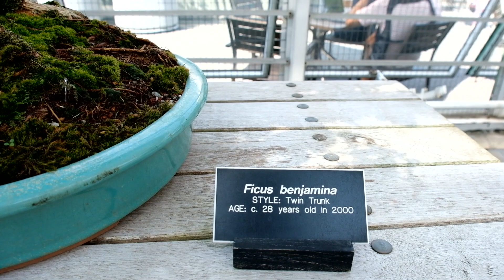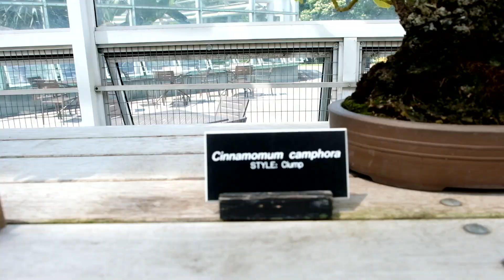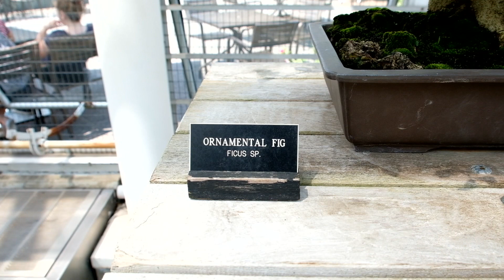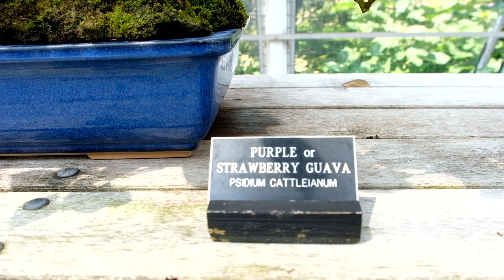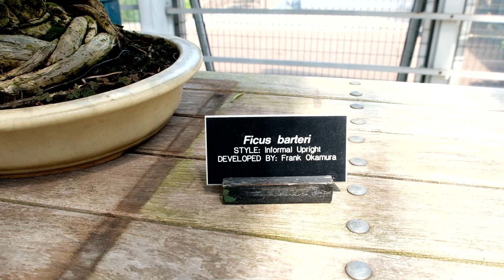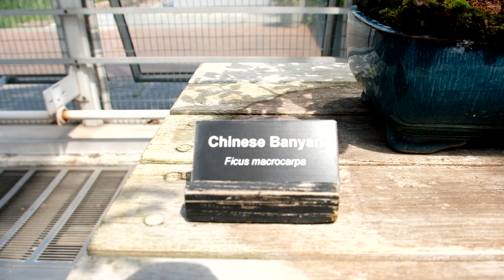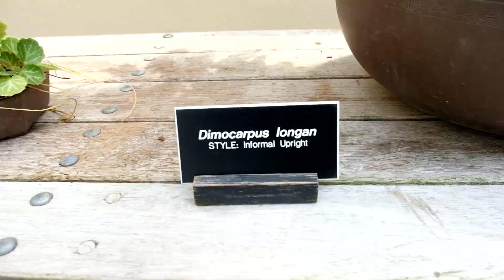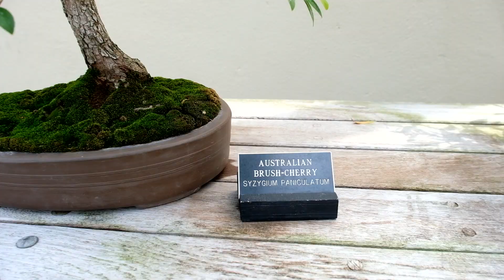Bonsai Museum at the Brooklyn Botanic Garden - Summer 2017 (Part 1)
This is a video of my trip to the Bonsai Museum at the Brooklyn Botanic Garden during the summer of 2017. They had on display many tropical species of trees! Here are the species found in this video:

Ficus benjamina - Weeping Fig
Syzygium australe - Australian Brush Cherry
Cinnamomum camphora - Cmphor tree
Psidium littorale var. longipes - Strawberry Guava
Ficus - Ornamental Fig
Ficus pumila - Creeping Fig
Psidium cattleianum - Strawberry Guava
Fortunella margarita - Nagami Kumquat
Ficus barteri (looks like Ficus nerifolia/salicifolia - Willow Leaf ficus to me)
Ficus Macrocarpa - Chinese Banyan
Dimocarpus longan - Longan
Ficus bartierri (looks like Ficus nerifolia/salicifolia - Willow Leaf ficus to me)

Camera equipment use to produce this video:
Fujifilm X-Pro2 camera
Fujinon XF18-135mmF3.5-5.6 image stablized lens